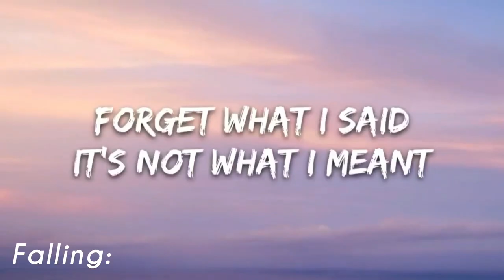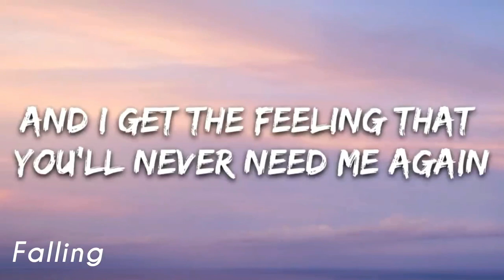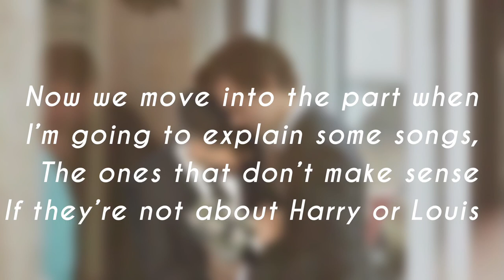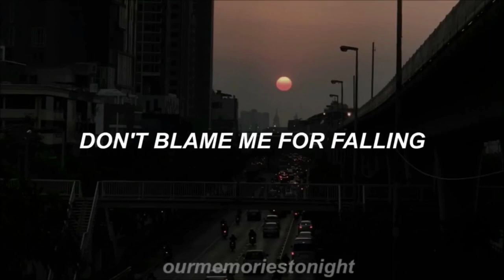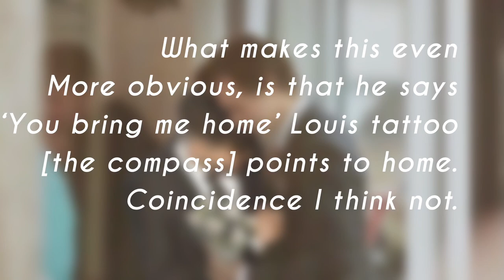Fine Line, Walls, Hs1, It’s all connected.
Hi! So this used ALOT of songs 😂 So here’s the list hopefully I don’t be the forgetful person I am and forget to put some in.

Harry Styles :

To be so lonely
Meet me in the hallway
Adore You
Fine Line
Sweet Creature
Ever since New York
Falling

Louis Tomlinson :

Walls
Don’t let it break your heart
Too Young
Habit
Defenseless